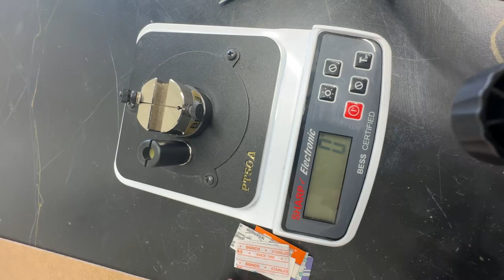How sharp is a Dorco Stainless Blade double edge safety razor?